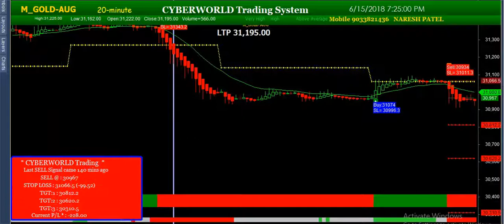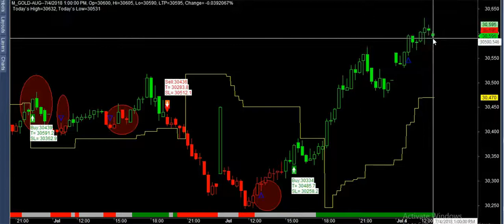gold super duper performance 3lakh profit in 1month best buy sell software mcx nse bse forex